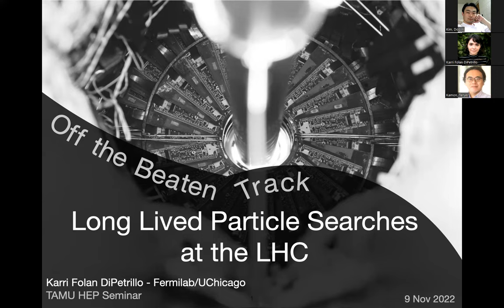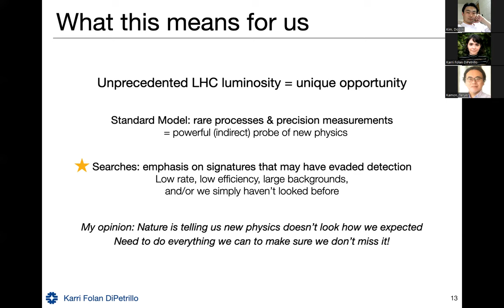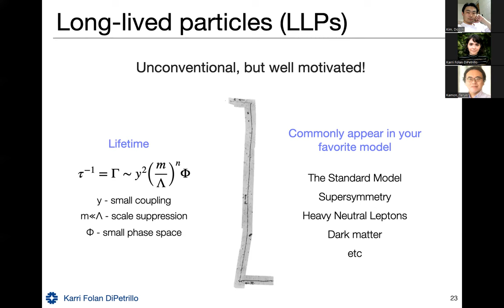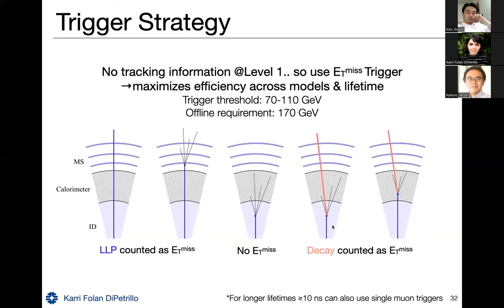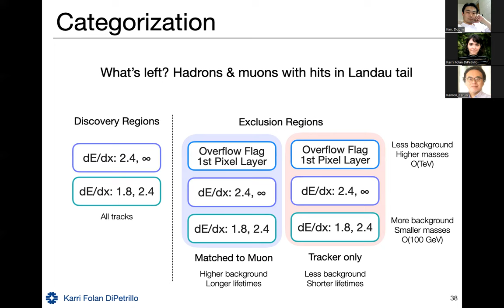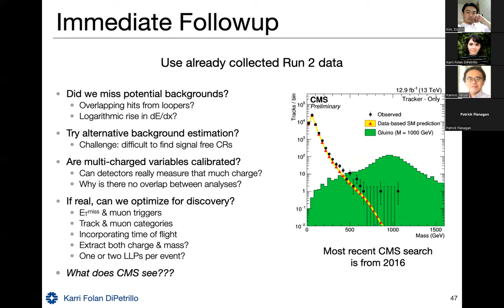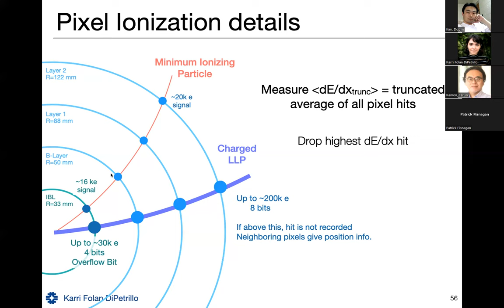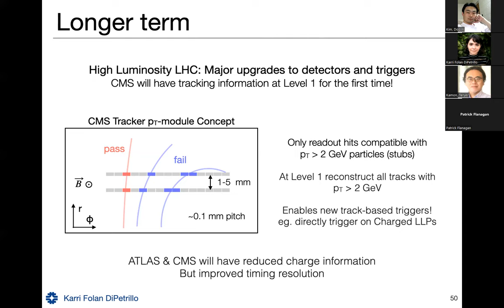Karri DiPetrillo (CERN) HEPEC Seminar 11.09.22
Title: Searches for Long-lived Particles at the LHC
Abstract: Our best hope for a beyond the Standard Model discovery at the LHC requires breaking long-held assumptions about how to search for new physics. It is more important than ever before to consider complex and challenging final states that may have previously evaded standard search strategies. In this talk, I will discuss recent searches for long-lived particles at the LHC. I will focus on the experimental techniques used to overcome challenges with triggering, reconstruction, and non-standard backgrounds, and how different approaches impact sensitivity to new physics. I will also touch on opportunities to expand our potential for discovery in the near future.